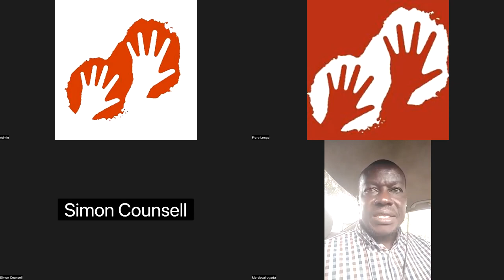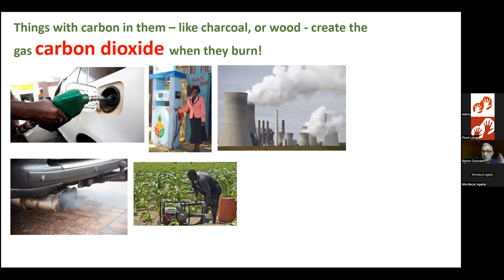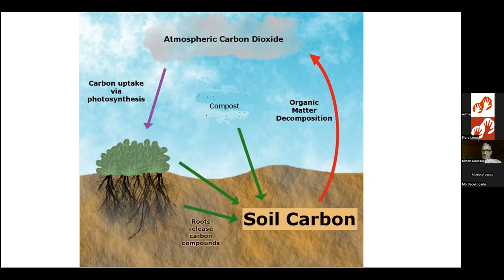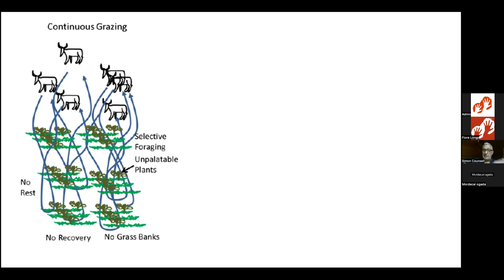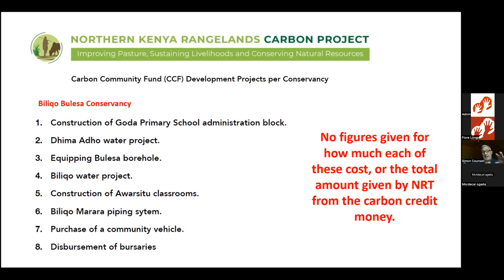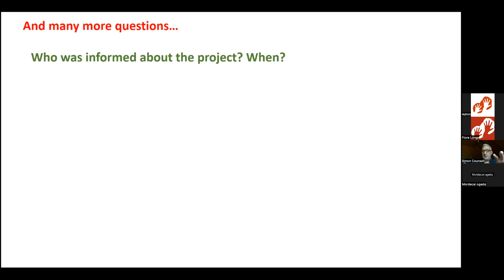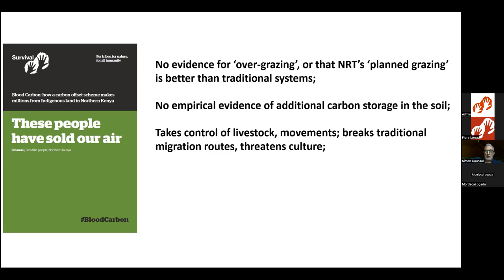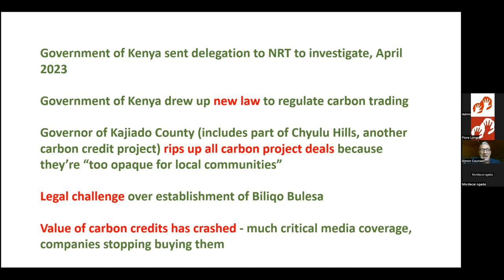BloodCarbon: Northern Rangelands Trust (NRT) ’s carbon offsetting project explained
In this webinar organized by Survival International, independent researcher Simon Counsell and ecologist/conservationist Mordecai Ogada, explain who NRT are, and why the offsetting project they're heading in Northern Kenya is devastating Indigenous lands and lives.